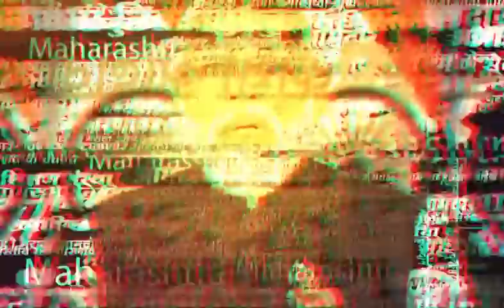Prakash Ambedkar News | अन्यथा आम्ही वेगळा विचार करू, प्रकाश आंबेडकरांचा Thackeray यांना अल्टिमे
शिवसेना वाटाघाटी करतात आणि दुसरीकडे बघितलं तर कॉंग्रेस आणि शिवसेना वाटाघाटी करतात असे विधान प्रकाश आंबेडकरांनी केले आहे.  त्यांच सेटलमेंट होत नाहीये, त्याच्यामुळे उद्धव ठाकरे यांना प्रचार करता येत नाही. त्याचबरोबर त्यांना त्यांच्या पंक्षाचा निर्णय सुद्धा घेता येत नाही असेही आंबेडकर म्हणाले.
Location : Akola
Video Produced By : Tushar Ovhal
Video Edited By :  prakash dhupe
Reporter : Saam TV News